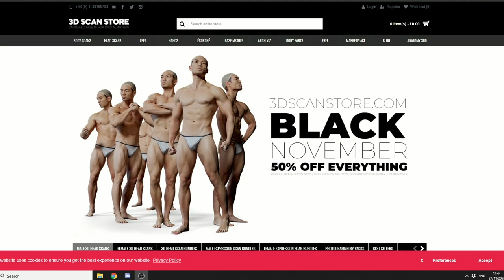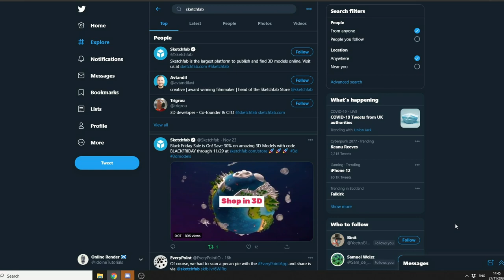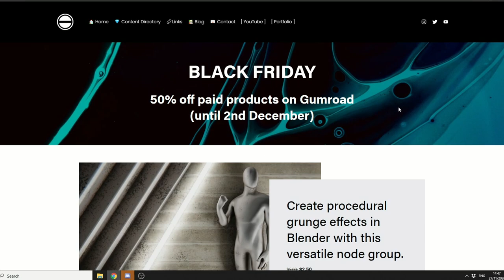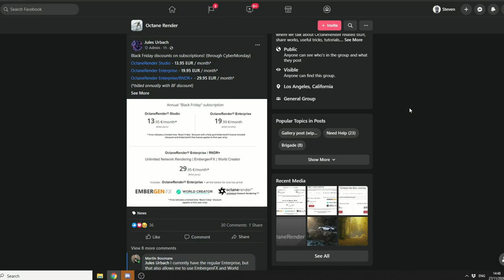The Black Friday Deals for Artists - Video Thread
Sketchfab Black Friday Sale is On! Save 30% on amazing 3D Models with code BLACKFRIDAY through 11/29